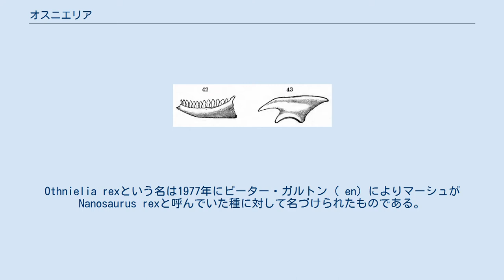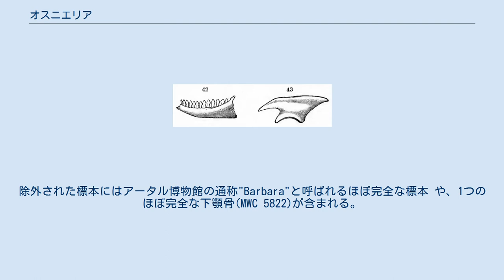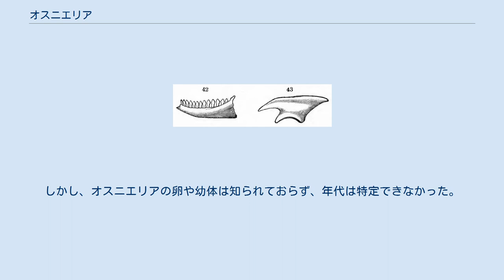オスニエリア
オスニエリア（Othnielia）は鳥盤類恐竜の属であり、この名は原記載者である19世紀のアメリカの古生物学者オスニエル・チャールズ・マーシュにちなんで命名されたものである。
Othnielia rexという名は1977年にピーター・ガルトン（ en）によりマーシュがNanosaurus rexと呼んでいた種に対して名づけられたものである。
 現在はオスニエロサウルスとされている化石を除くと、この属は疑わしく、近縁種に基づいた一般的なことしか記述できない。
比較的小さな恐竜であり、体長1.5-2 m、体重10 kg程度で、短い前肢、長い後肢をもつ軽快な二足歩行の草食動物であった。
全く証拠は無いが、この属の恐竜は小説ジュラシック・パークにおいて「木登り恐竜」"othys"として登場した。
 オスニエリアとされた化石はワイオミング州、ユタ州、コロラド州のジュラ紀後期オックスフォード期-チュートン期のモリソン累層（en）の岩石から発見された 。
しかし2007年、ガルトンの手でモリソンの鳥盤類が再検討され、明確な化石はYPM 1875（ナノサウルス・レックスのホロタイプである大腿骨）とおそらく関連する体の骨のかけらのみであるとされた。
ガルトンはこの大腿骨は標徴的ではなく、オスニエリアは疑わしい名だと結論し、2つの骨格を新属オスニエロサウルス(Othnielosaurus)とした。
この判断が広く学会に受け入れられるかは見守られなければならないが、この種の分類学上の決定には先例がある（例えばマラスクス（en）とラゴスクスの問題）。
 ガルトンの論文では、オスニエリアの最初のタイプ標本と、2つの部分骨格のみが明確にオスニエリアとして扱われ、この論文に登場する他の標本については指定をさけた。
除外された標本にはアータル博物館の通称"Barbara"と呼ばれるほぼ完全な標本 や、1つのほぼ完全な下顎骨(MWC 5822)が含まれる。
ガルトンはオスニエリアを nomen dubiumとみなし、他の標本をオスニエリアとすることはできないと考えている。
 カスリーン・ブリル（en）とケネス・カーペンター（en）は、コロラド州、ガーデンパーク（en）にあるモリソン累層で発見されたOthnielia rexと見られる鳥脚類の幼体を報告している。
この標本は大きさが小さく、神経棘の癒合が見られず、長い骨は海綿状かつ不完全な形態であることから未成熟な個体と推定される。
現在はDMNH 21716として収蔵されている。
骨格はあずき色の砂岩の5つのブロックの中に包含されていた。
もしこの標本が本当にO. rexのものであるならば、既知の成体の標本の1/3の大きさである。
しかし、オスニエリアの卵や幼体は知られておらず、年代は特定できなかった。